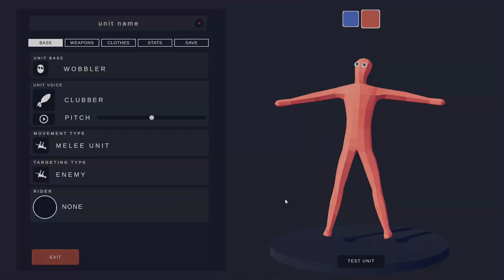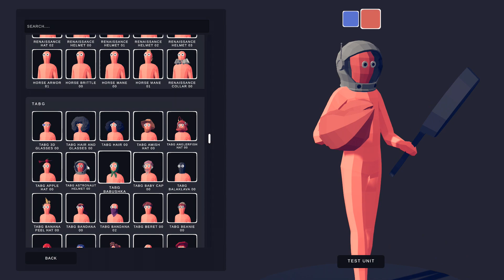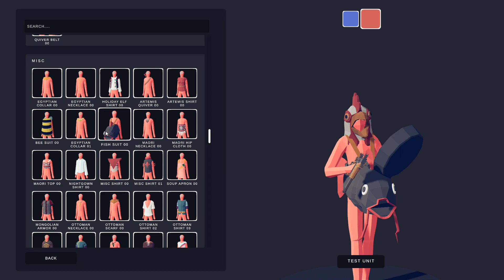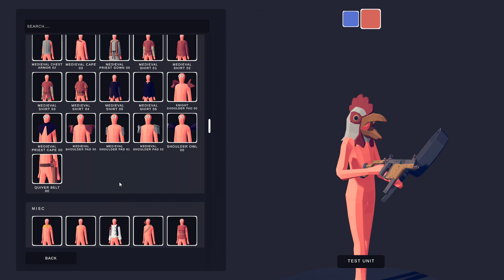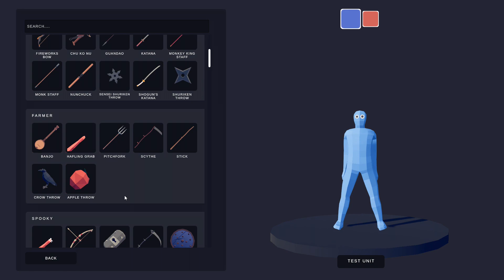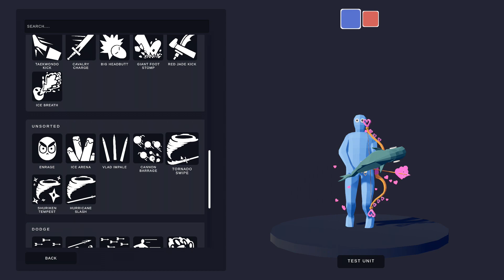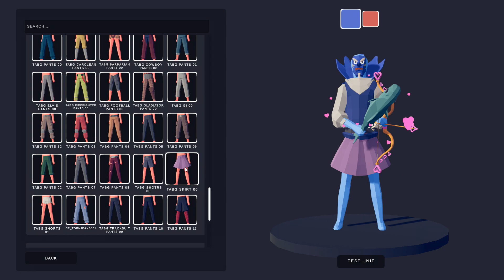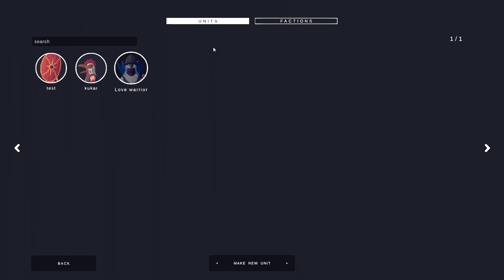Totally Accurate Battle Simulator - СОЗДАЁМ ЮНИТОВ в TABS, ОБНОВЛЕНИЕ в ТАБС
Обзор Totally Accurate Battle Simulator mods, моды прохождение (табс, tabs) - симулятор битвы, обновление!!! Новые юниты и Новые карты.